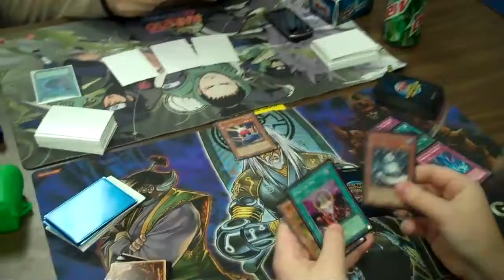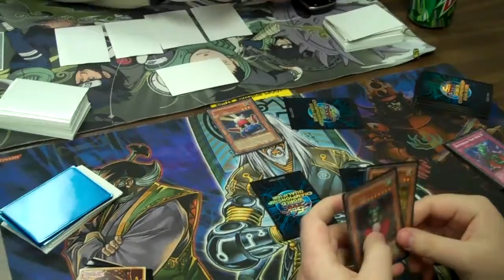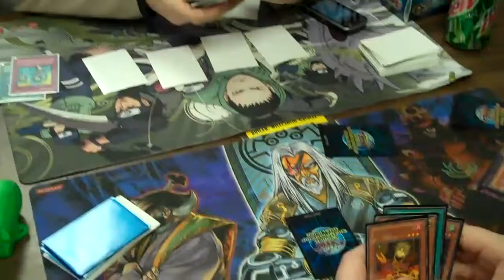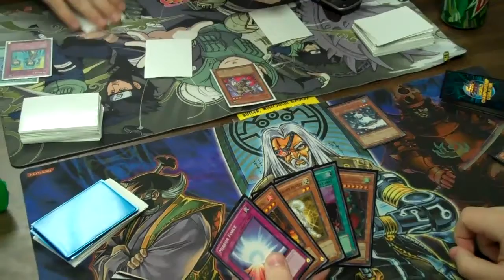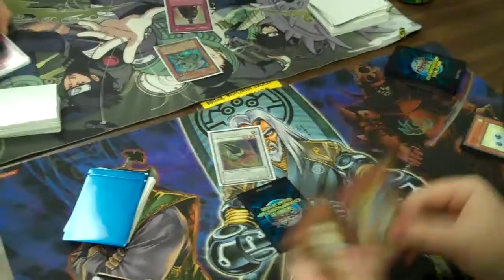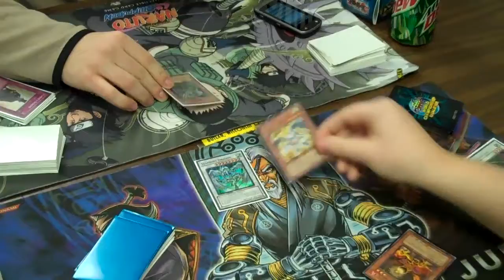Aaron (Quickdraw) vs Sarge (Glads) Game 2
Aaron of Team Pro Plays/ Lampshade vs Sarge. Make sure to check out game 2 along with our other videos.